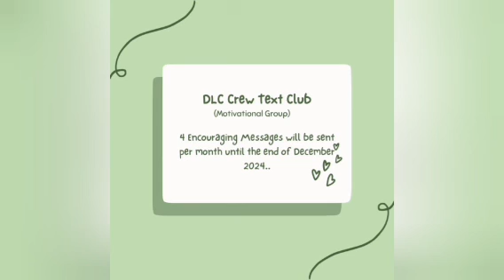Tyler Perry's Sistas Season 7 Episode 6 |Sabrina hoping Rich changes his mind